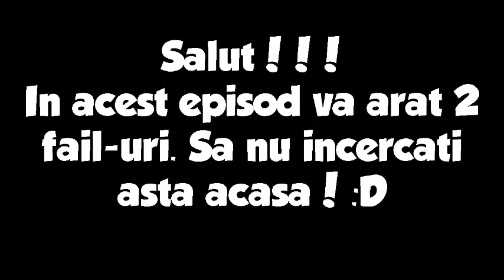Minecraft Romania- Survival Games[Ep.27]- REKT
Salut lume si bine v-am regasit la un nou episod din seria noastra de Survival Games.
Ip server: eu.mcgamer.net (server care necesita cont premium)
Melodia din intro: Passion Pit - Take a Walk
Tobu - Seven